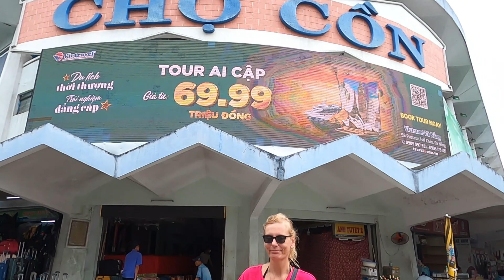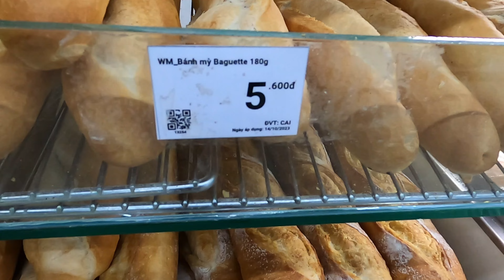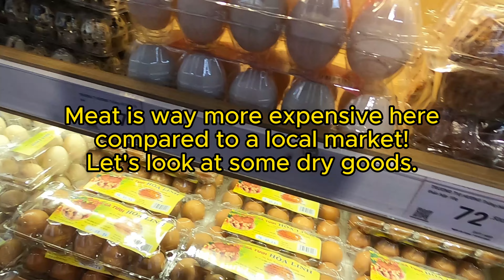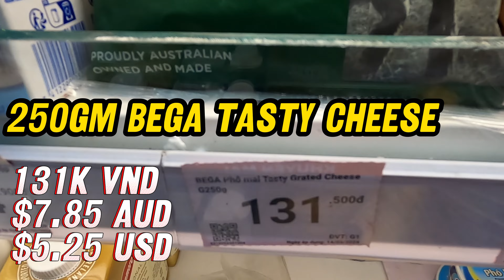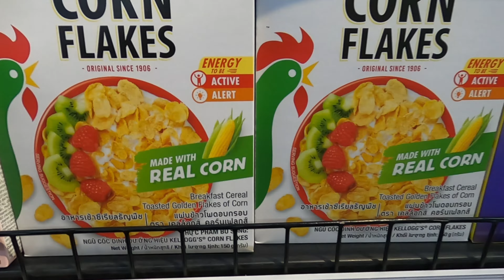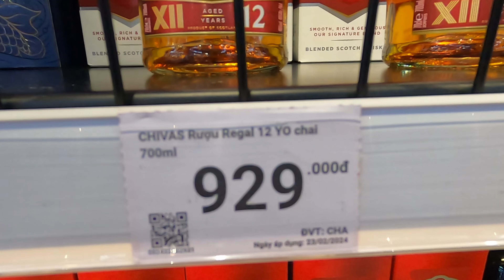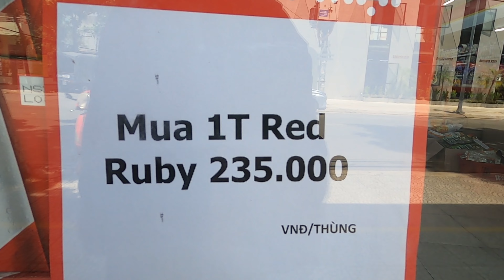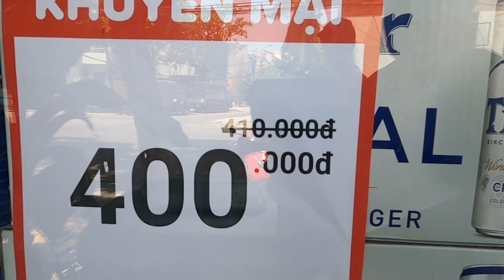Da Nang Vietnam, Expat Cost Of Living. Supermarket Prices and more!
@Get-A-Life  Lene and I are checking out Da Nang as a suitable retirement spot. Is all the hype about this city real? Come with us as we explore on day 2 in Da Nang. Markets, temples and supermarket prices.
00:00 Introduction
00:14 Local market
02:01 Lady Buddha visit
05:39 Mall and supermarket prices
11:56 Cheap late lunch
12:22 Beer prices by the carton